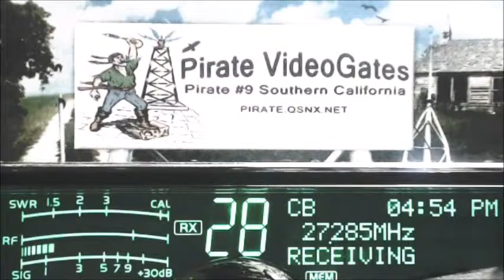183 GA, Orlando 109 FL, 197 GA, 202 FL, SpagettiEddy GA, LargeMouth 41 FL